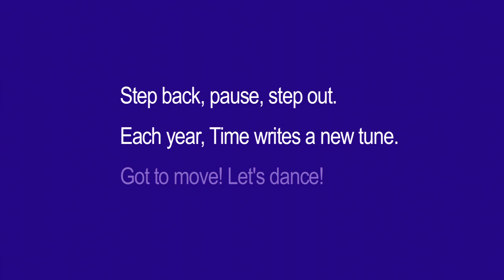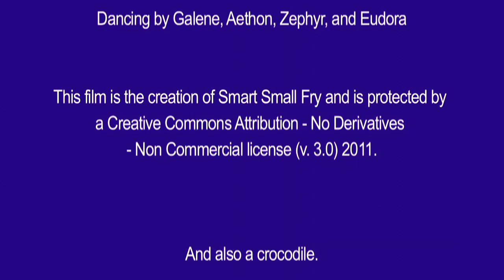Seahorse Auld Lang Syne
Happy New Year 2012 from Smart Small Fry!